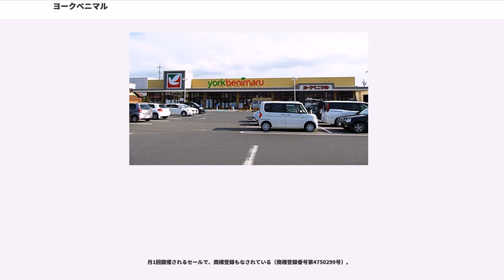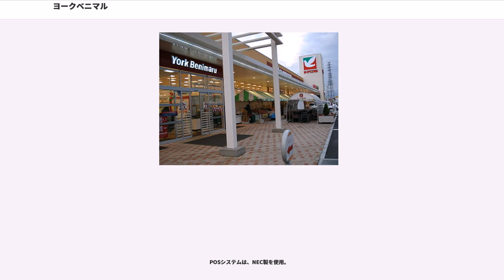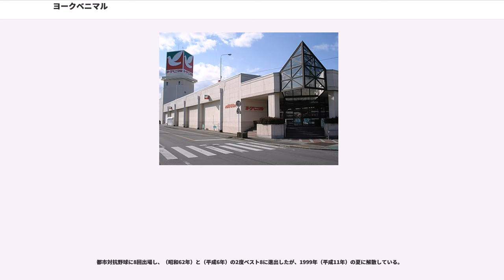ヨークベニマル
株式会社ヨークベニマル（英称："York Benimaru Co.,Ltd."）は、福島県を中心に東北南部から関東北部5県にかけてスーパーマーケットチェーンを展開する福島県郡山市の企業。2006年（平成18年）9月、セブン&アイ・ホールディングスの完全子会社となった。

食料品を中心に衣料、雑貨などを扱うスーパーマーケットで、店舗数は214店である（2017年9月現在）。福島県、宮城県、山形県、栃木県、茨城県でドミナント出店している。2000年代以降は、ヨークタウンと呼ばれるドラッグストアやホームセンターなどと複合したオープンモール型のショッピングセンターによる出店が多い。月の初めの3日間に行われる「いち・に・さんの市」などの、特定の日に行われるセールが古くから行われていた。現在では月の中間の3日間で「どまんなか得の市」も行われている。

セブン&アイグループ（旧・IYグループ）の一員で、イトーヨーカ堂との提携関係により安定した店舗展開を進めてきた（イトーヨーカ堂が31.4%出資）。セブン&アイグループのスーパーマーケットであるヨークマートが関東地方に展開しているため、地域的に住み分けている状況にある。関東地方では茨城県・栃木県のみに出店し、他の都県はヨークマートが出店している。かつては茨城県南地域にヨークマートとヨークベニマルが混在していたが、現在茨城県内にヨークマートはない。

ただし2008年（平成20年）4月、セブン&アイグループは、2009年（平成21年）からヨークマートをヨークベニマルに事業統合することを発表した。すでにカドヤのヨークベニマル転換が完了しており、ヨークマートについては店舗の転換は行わず出店地域の棲み分けもこれまで通り維持される見通しだが、システムなどの管理部門を統合し店舗のデザインなどを共有化することでコストの削減を図る方針である（他にはそごう・西武系列のザ・ガーデン自由が丘があるが、こちらは百貨店や駅ビルの食品売り場を構成する出店形態が主である）。

一方、同じくIYグループのデニーズジャパンとフランチャイズ契約を行って1985年（昭和60年）10月から福島県で外食産業を展開したが、1997年（平成9年）3月にはデニーズジャパンに営業譲渡し、本業であるスーパーマーケットに集約している。

セブン&アイ・ホールディングスの発足後も東証1部に上場していたが、2006年（平成18年）9月1日に株式交換により同社の完全子会社になったことから、2006年（平成18年）8月28日に上場廃止。ただし完全子会社後も本店、資本金、代表、業態はそのまま続行しており、ロゴも鳩のマークを継続使用している。

2018年（平成30年）11月16日、仙台市若林区大和町に位置した老朽化した既存店を大規模小売店舗立地法の対象外で建て替え、商品を絞り込んで販売する新タイプの店舗である「ヨークマルシェ大和町店」を出店した。ヨークベニマルでは同店の出店を「将来の積極的な出店を見据え、ノウハウを構築したい」と説明している。

ヨークベニマルの「ヨーク」は、Ito Yokado のYokをアレンジしたYorkであり、「ベニマル」は、かつての紅丸商店のBenimaruを合わせたもの。

セブン&アイグループで展開されているプライベートブランド、「セブンプレミアム」の開発においては、同社・大高善興会長がグループMD改革プロジェクトリーダーを務めて、開発の主体として行なっている。

セブン&アイホールディングスグループの電子マネー・nanacoは、2012年（平成24年）4月以降順次、郡山市の富久山店で4月17日から先行導入し、試験的に実施。5月15日に福島市や郡山市など中通り地区、同22日に会津、いわき両地区で導入された。その後、茨城、栃木、宮城各県などを含め、6月26日に全店舗への導入が完了した。なお、nanaco導入以前から店内に設置されているセブン銀行ATMは、セブン-イレブン等に設置されているものと同様、nanacoへのチャージや残高照会に対応している。

月1回開催されるセールで、商標登録もなされている（商標登録番号第4750299号）。

毎月1、2、3日に開催（例外として新春は4 - 7日、4日が日曜の場合稀に1、2、3、4日と4日間開催するパターンがある）。その期間中、特別商品が安くなったり、個数限定で値段が安くな...